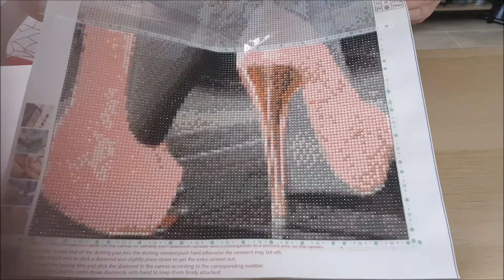Mini UNBOXING #6 AliExpress 😄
Coucou,

Voici le lien direct de l'objet :

A bientôt !